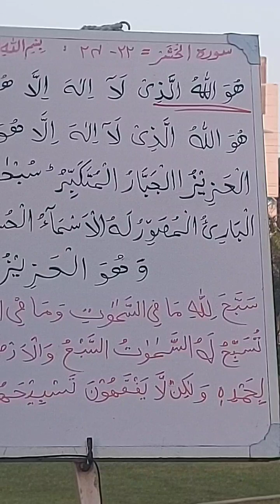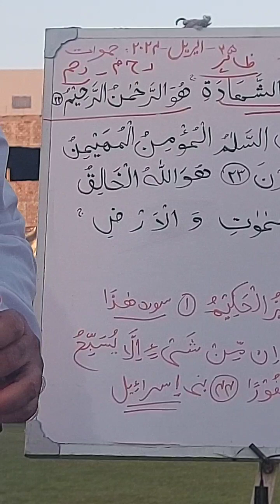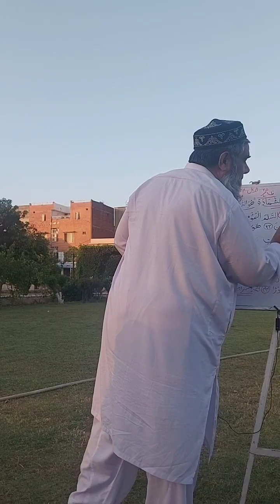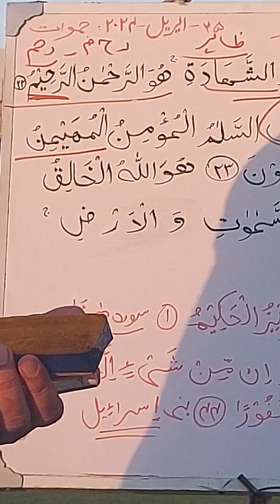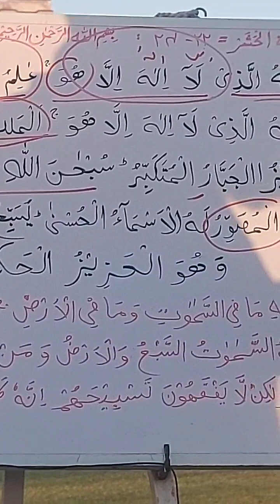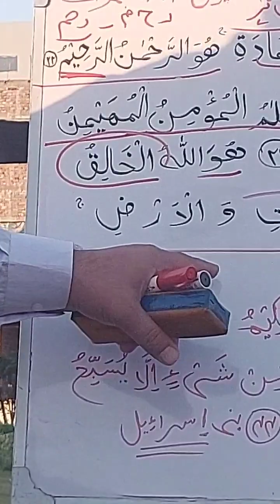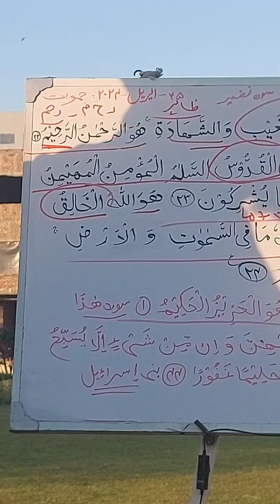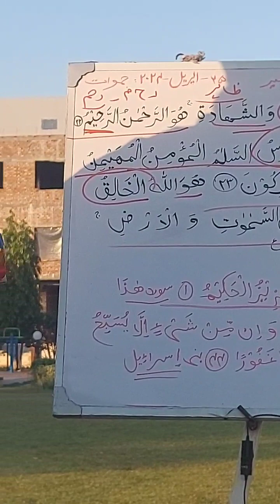Al Hashr verses 22 24